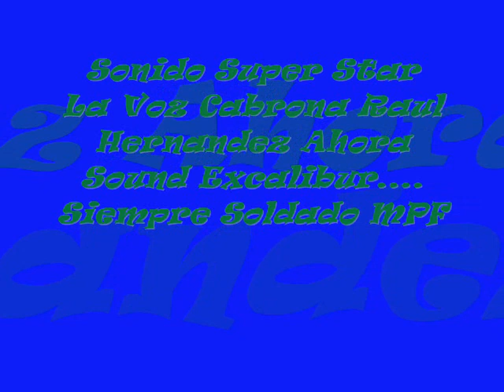Sonido Super Star Cumbia Del Amor Santa Maria Coronango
Siempre Raul Hernandez
Y Todos Los Malditos Primos Forever
MPF San Martin Zoquiapa